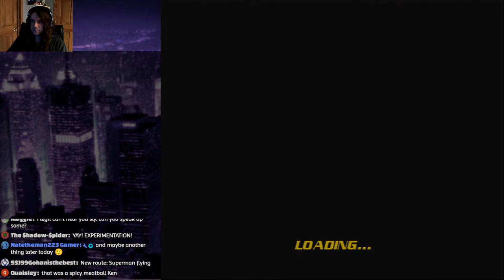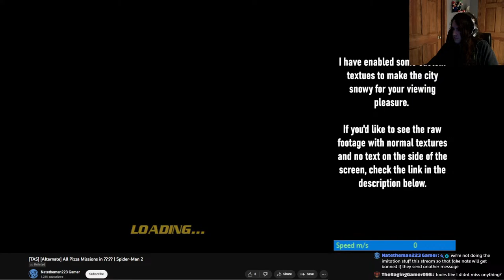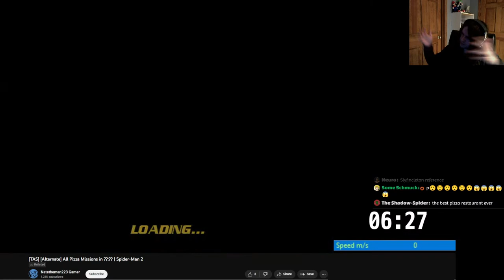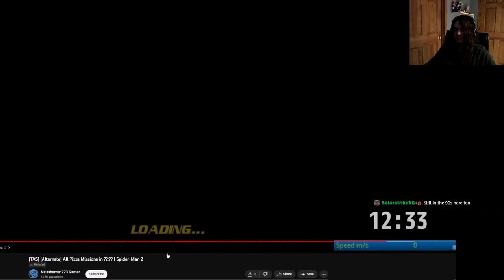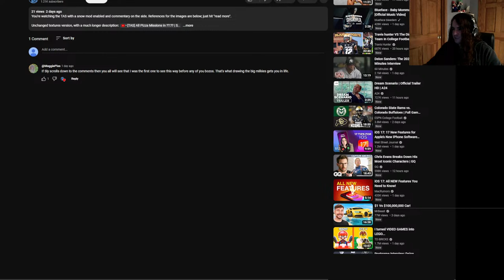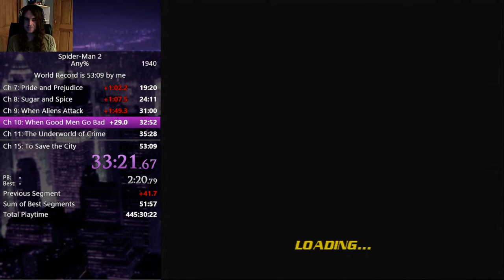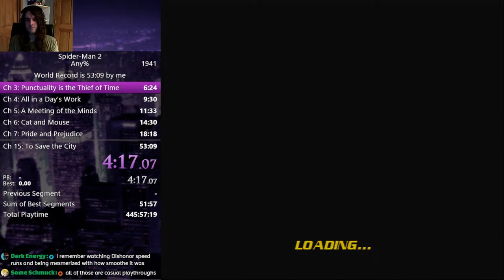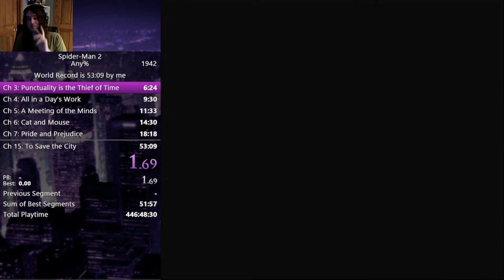Learning the New Spider-Man 2 Speedrun Route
We'll take a break to watch the new TAS at some point